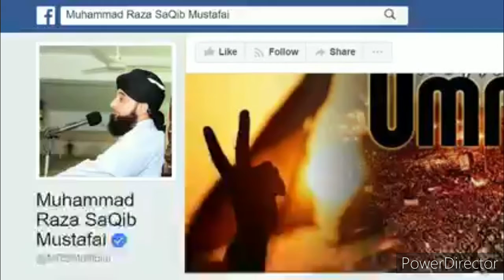Heart touching Bayan by Allama Saqib Raza Mustafai. l sakoon ♥ l zikr ♥ l beautiful video clip! ♥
Allama Maulana hazrat saqib Raza Mustafai sb